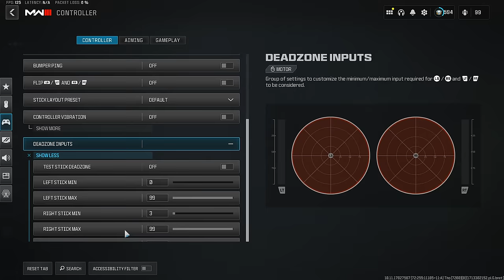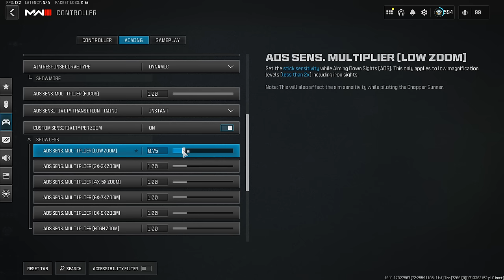Smoothest Sniping + Handcam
("stop cheating and show your controller" handcam + settings)

Let's break 1000 LIKES for this BANGER video. I hope you guys enjoy this Call of Duty Modern Warfare 3 Sniping Gameplay!

Call of Duty: Modern Warfare III is a 2023 first-person shooter video game developed by Sledgehammer Games and published by Activision. It is a sequel to 2022's Modern Warfare II, serving as the third entry in the rebooted Modern Warfare sub-series and the twentieth installment in the overall Call of Duty series. The game was released on November 10, 2023, for PlayStation 4, PlayStation 5, Windows, Xbox One, and Xbox Series X/S.[3][4]